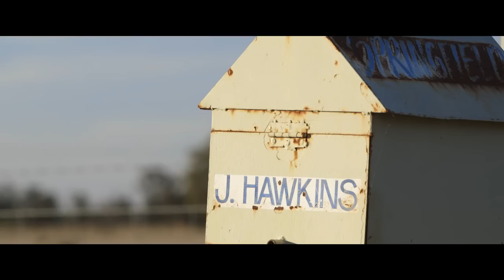Tom Hawkins celebrates the Fibre of Football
Geelong Cats superstar Tom Hawkins knows all too well the deep connection between Australian Football and regional communities. For many, the local footy team is the lifeblood of the town. So it comes as no surprise that Hawkins has joined AWI’s Fibre of Football campaign, celebrating the strong connection which links Australia’s wool industry and Australian Rules football.

Join Hawkins on his family property ‘Springfield’ in the NSW Riverina and gain insight into the upbringing of one of Australia’s greatest sports stars. In an exclusive behind-the-scenes film, we learn how Hawkins used to practice his kicking skills through a small vent into the farm’s woolshed – a technique he still uses on the field today.

Discover why Australian wool is the fibre of football.